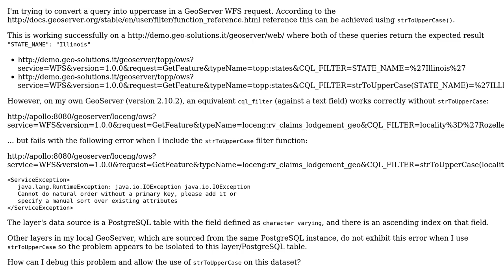GIS: cql_filter with strToUpperCase() fails with "Cannot do natural order without a primary key"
With thanks & praise to God, and with thanks to the many people who have made this project possible! | Content (except music & images) licensed under CC BY-SA | Music | Images & others | With thanks to user Stephen Lead user Evan Carroll and the Stack Exchange Network Trademarks are property of their respective owners. You are responsible for your own actions.